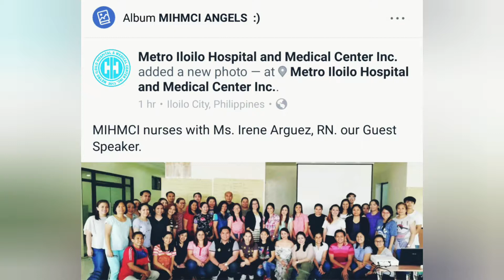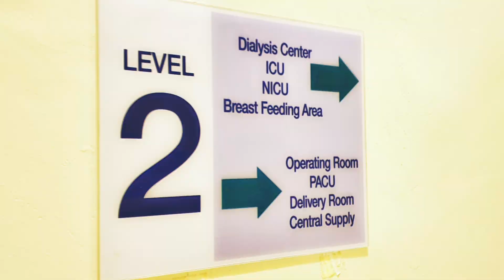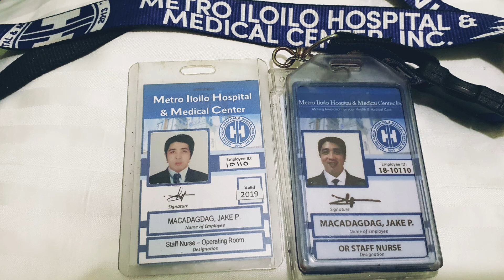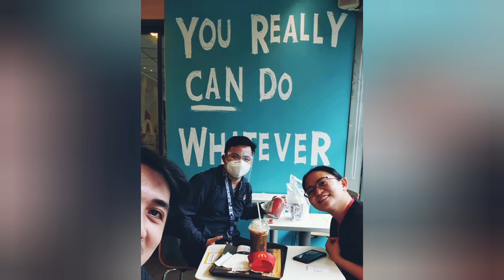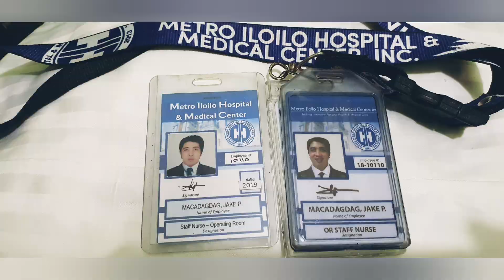my Metro Memories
my mem0ries at Metro Iloilo Hospital